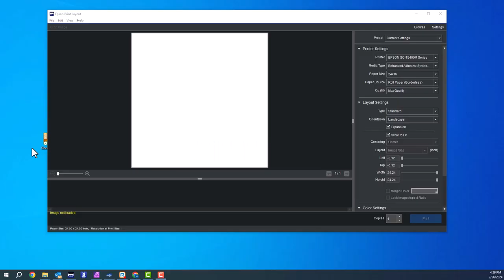Epson T5470M: Creating a Removable Window Decal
In highlighting the versatility of the Epson T5470M, we'll go over a series of short videos explaining how to perform various jobs with your Epson T5470M. This video details how to create a removable window decal with the Epson T5470M.

(This video is a time-lapse and does not portray the actual speed of the printer)